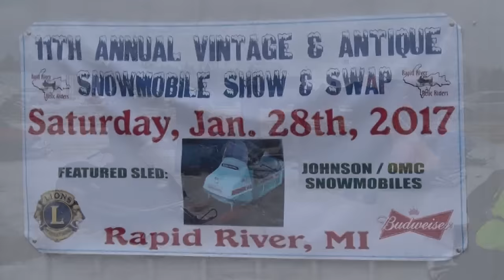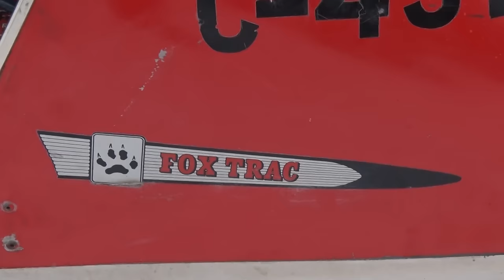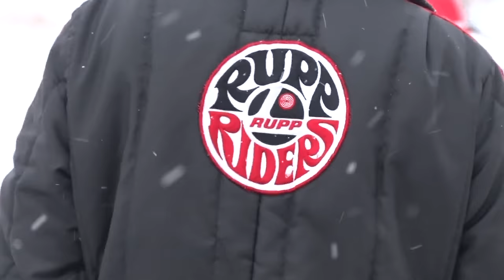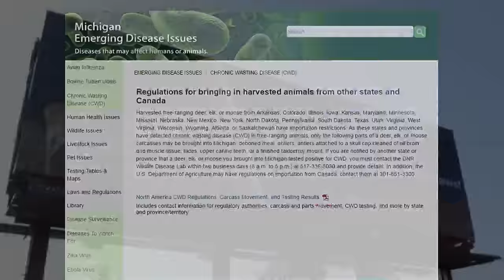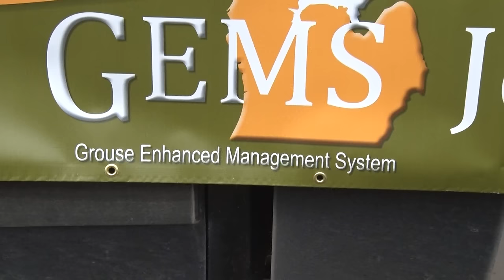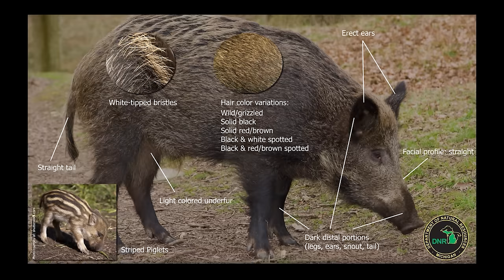Discovering - Vintage Snowmobiles, DNR Wildlife Chief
Rapid River Relic Riders annual vintage snowmobile ride.
Vulcan Relic Riders first annual vintage snowmobile ride.
A talk with MI DNR Wildlife Division Chief, Russ Mason.